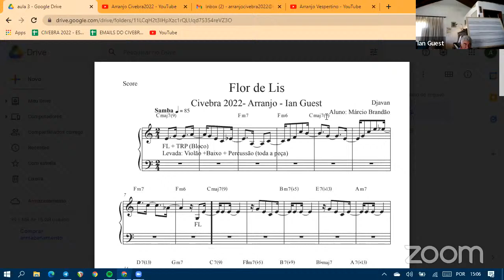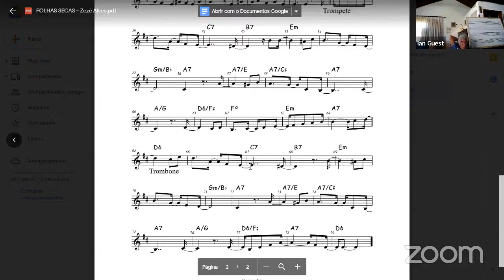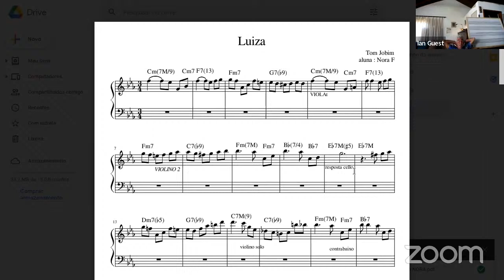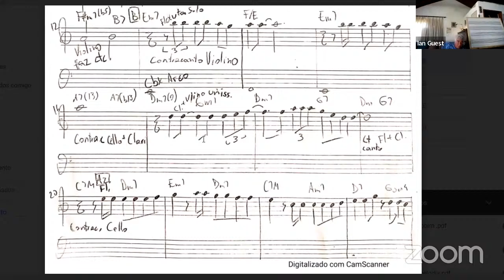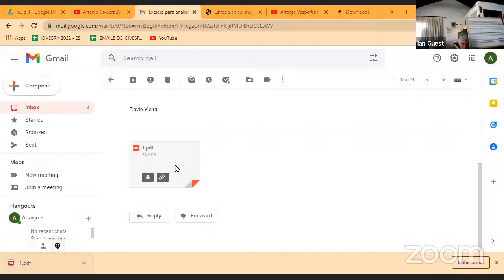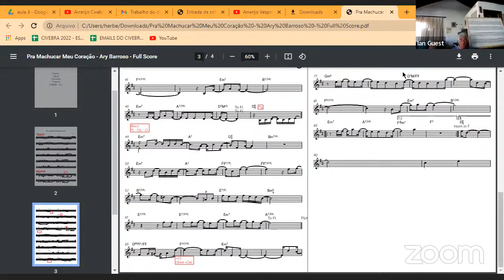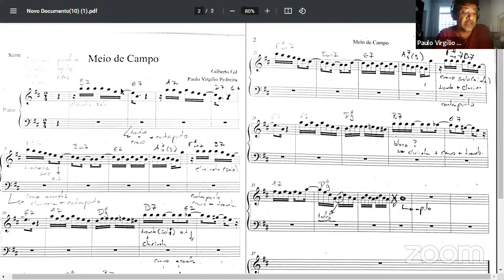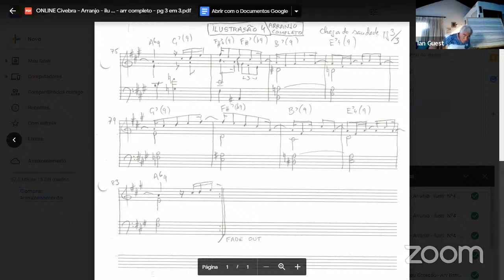Arranjo Vespertino aula 3 Ian Guest - Civebra 2022 19/01